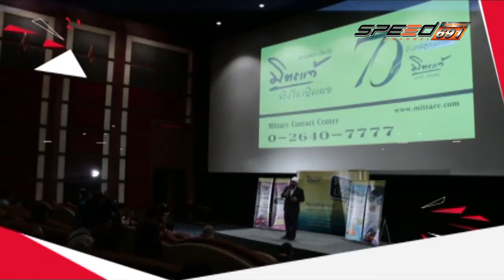Super Fast 23 08 2016 B1